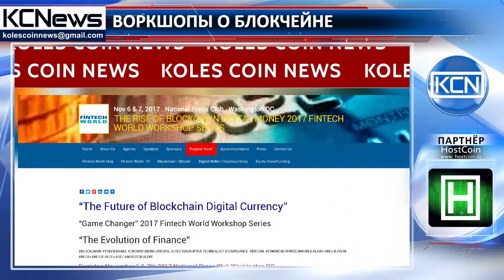В Вашингтоне пройдет серия воркшопов о блокчейне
Информация, аналитика и философия. 6 и 7 ноября в Национальном пресс-клубе Вашингтона пройдет серия воркшопов “The rise of blockchain digital money 2017”, организованных компанией Fintech World. На мероприятии будут говорить об эволюции финансов и будущем блокчейна и криптовалют. Во время воркшопов будет затронуто множество тем. В частности каково будущее криптовалюты и товаром ли является биткойн или расчетной единицей, то есть деньгами. Как сообщают организаторы на официальном сайте, регистрацию на мероприятие можно будет пройти непосредственно перед его началом в Национальном пресс-клубе Вашингтона.